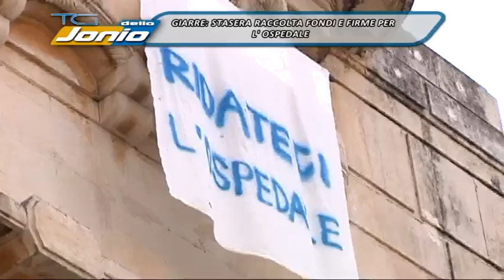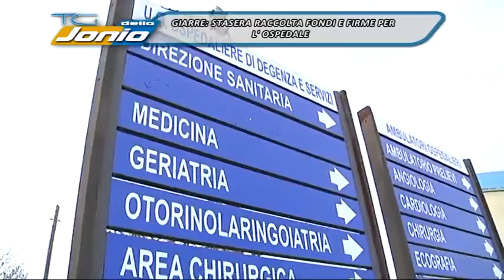DENTRO LA NOTIZIA RACCOLTA FONDI RETE 13 06 15